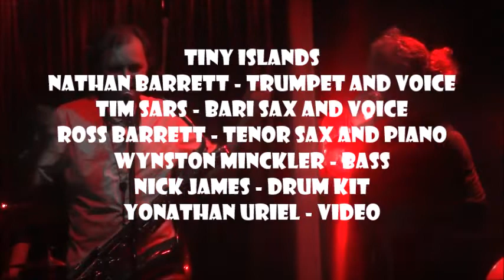My Buckets Got A Hole In It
Tiny Islands
Nathan Barrett - trumpet and voice
Tim Sars - bari sax and voice
Ross Barrett - tenor sax and piano
Wynston Minckler - bass
Nick James - drum kit
Yonathan Uriel - video